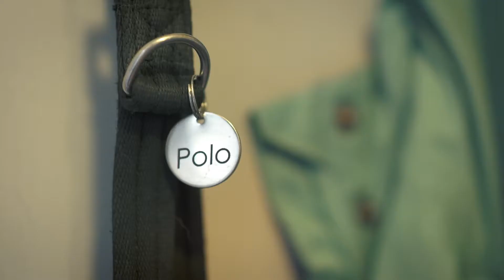Meet polo, a canine partner in training.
Hello, my name is polo and I'm training to be an assistance dog with Canine Partners.

Canine Partners need Fosterer volunteers like you to care for our assistance dogs in training who will go on to change the lives of disabled people across the U.K. Find out more about the rewarding and vital role